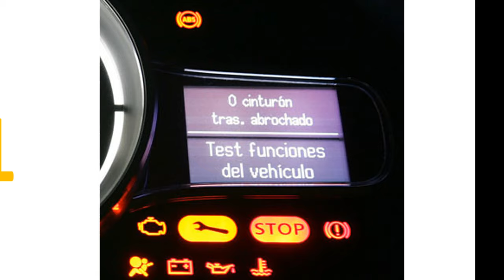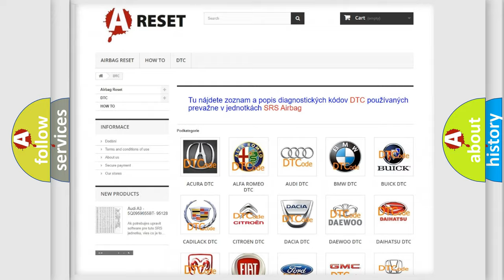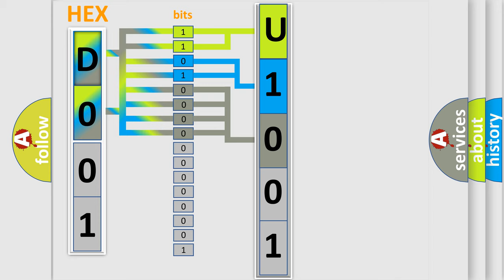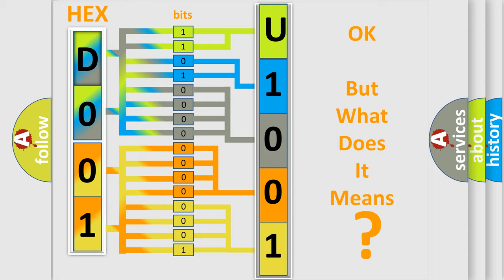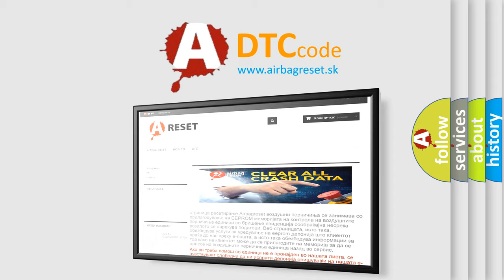DTC Jeep U1001-64 Short Explanation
Contents:
0:21 Basic DTC analysis according to OBD2 protocol standard.
1:48 Insight into programming
2:58 A diagnostically understandable description of the Diagnostic Trouble Code
3:05 Basic error definition

Make:
Jeep
Code:
U1001 64
Definition:
Battery Voltage Input - Circuit Voltage Below Threshold
Description:
The Door Module detects a voltage input below 9.0 volts.
Cause:
CHARGING SYSTEM DTCFUSED B (+) CIRCUIT HAS HIGH RESISTANCEGROUND CIRCUIT HAS HIGH RESISTANCEDOOR MODULE
Failure Type: